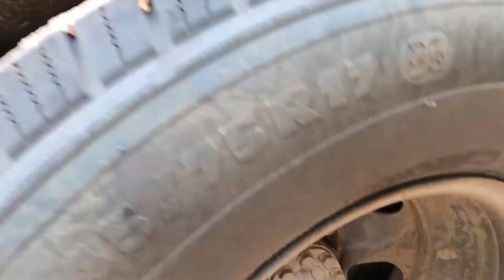emergency valve stem change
Had a job that next day; went to load equipment and noticed the tire was spongy. :( of course the valve stem was cracked. Thankfully I had a few on hand a buddy had given me.

It only took an impact wrench, pliers and an excavator to get it done!